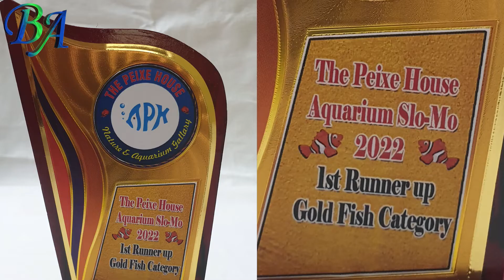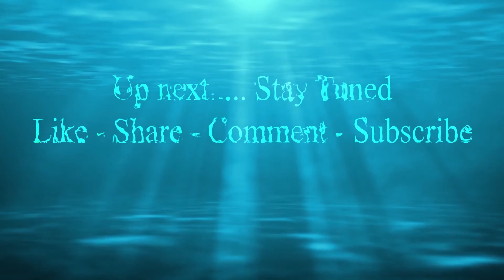The Peixe House Nature & Aquarium Gallery Virar West Mum, Slo-Mo Competition Goldfish Category 2022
In todays video I am very happy to announce that in a recent online aquarium fish slo-mo competition organized by the the owners of The Peixe House Nature & Aquarium Gallery located in Virar west Mumbai, Mr. Sundar Sutar and Mrs. Shital Sutar, the in which I had taken part in the goldfish category, I am the first runner up in this all India competition.

Also thanks to the owners and organizers of this competition who took so much efforts to make this competition a huge success as it is not an easy task to conduct an online aquarium competition on this scale.

the peixe house nature and aquarium gallery
the peixe house nature & aquarium gallery aquarium store
the peixe house nature & aquarium gallery
aquarium fish,aquarium
oranda goldfish
slo-mo competition
goldfish competition
oranda goldfish tank setup
oranda goldfish tank
oranda goldfish aquarium
oranda goldfish care
goldfish
aquarium fish store
trophy
winner
virar
benaqua10